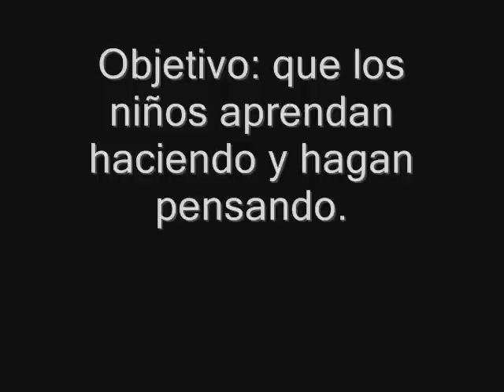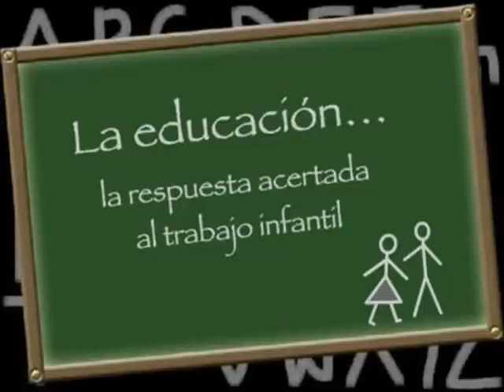freinet.wmv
Una ayuda util para los alumnos y docentes del area educativa, donde en este caso se explica claramente a Ferriere. utilizando como apoyo teorico el libro la cuestion escolar de jesus palacios. Un proyecto escolar. CUEM